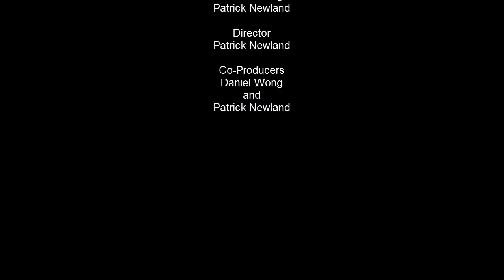Dan and Pat Play Minecraft Episode 5 - The finale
We finish! Finally!